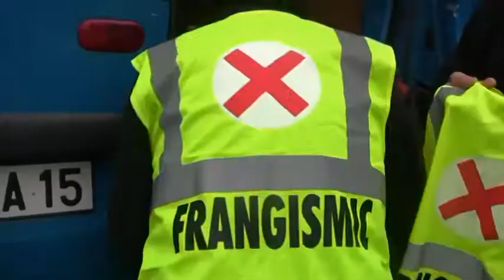Frangismic au parc Hélitas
Les images de la Frangipane et des Petites Galettes en spectacle sur scène et dans la rue...